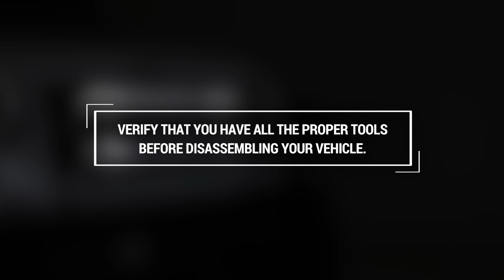Installing 2007-2017 Jeep Wrangler JK 20-inch LED Light Bar Grille Mount by Rough Country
Jeep Wrangler’s iconic slotted grille is a classic design theme fans have loved since 1941, and it’s also the perfect place to add additional lighting power.

COMMAND THE DARK with Rough Country’s 20-inch Jeep Wrangler JK LED Light Bar Grille Mount. This kit comes with everything you need to install a 20-inch LED Light Bar suspended just outside your JK’s slotted grille. This is the perfect position for additional lighting power, centered on the front of the vehicle to provide better illumination of off-road obstacles in low-light situations. The innovative mount can be installed high or low, to position the LED light bar between the headlights or turn signals, or if you can’t decide which position you like best, get two kits and choose both! From there, you can pitch the LED upward, downward, or straight ahead, allowing you to angle the beam of light however you see fit.

After enlarging two factory holes found just inside the grille, this easy-to-install kit bolts right on, giving your front end a more aggressive look and incredible LED lighting output while still allowing ample airflow to the vehicle. Best of all, Rough Country’s Jeep Wrangler JK LED Light Bar Grille Mounts are backed by a lifetime warranty.

Featured Vehicle:
2015 Jeep Wrangler JK
Rough Country Black Series 50-inch Straight Dual Row LED Light Bar
Rough Country Black Series 20-inch Straight Dual Row LED Light Bar
Rough Country Black Series 2-inch Square LED Light Cube Fog Light Kit